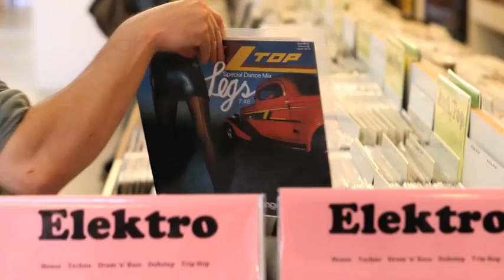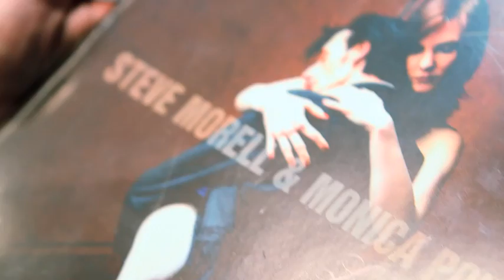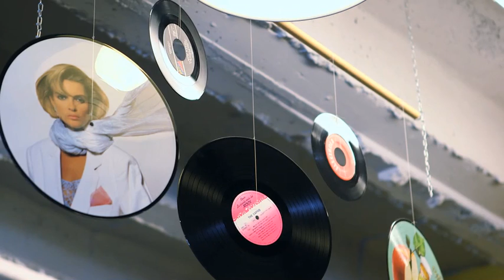Plattenladenwoche 2012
EPK